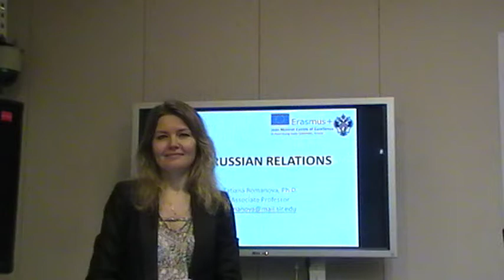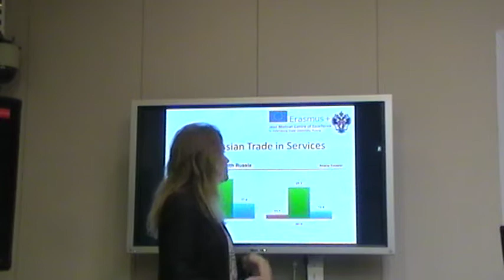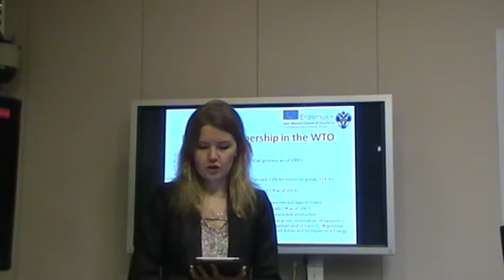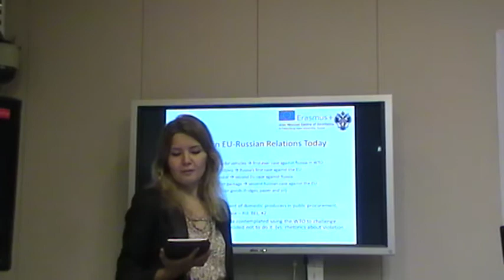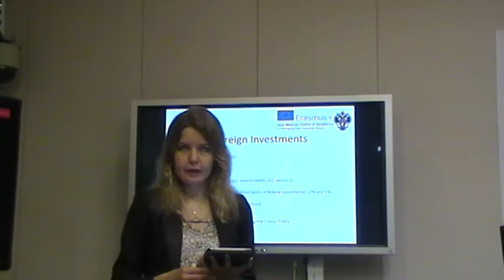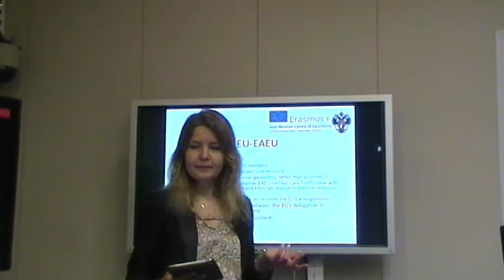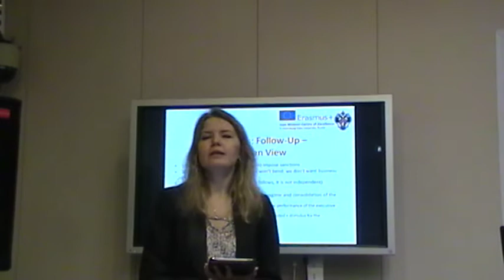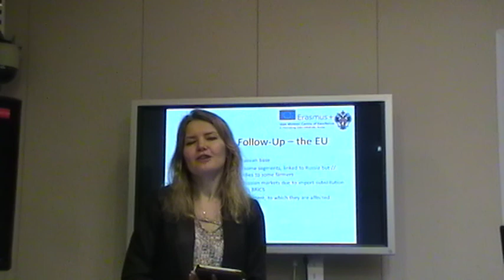Lecture 9. Economic Cooperation (including Eurasian integration and ENP) - by Romanova Tatiana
The goal of the course is to provide students with the knowledge about EU-Russian relations, which includes ideas, interests and institutions and focuses on various areas of their interaction (politics, economics, security, justice and home affairs, energy etc). This knowledge will allow students to analyse the dynamics of these relations and current trends as well as to forecast further developments and to interact with both actors at different levels and in difference capacities.